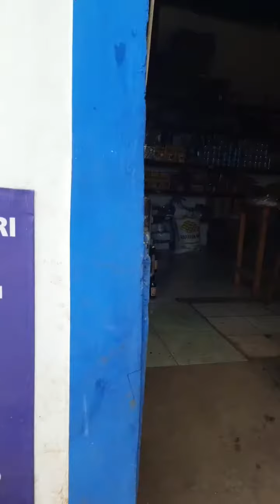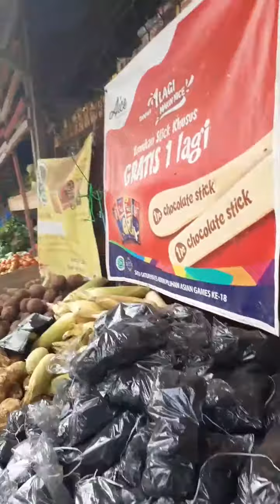SEMANGAT BERDAGANG SAYUR MAYU